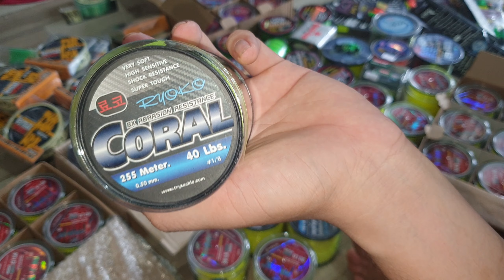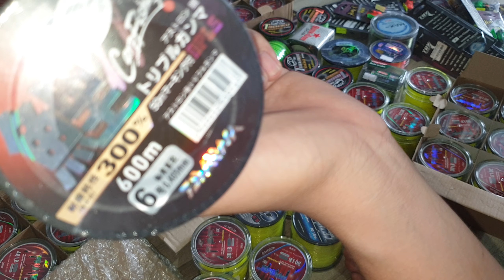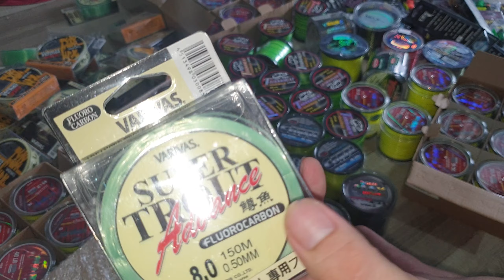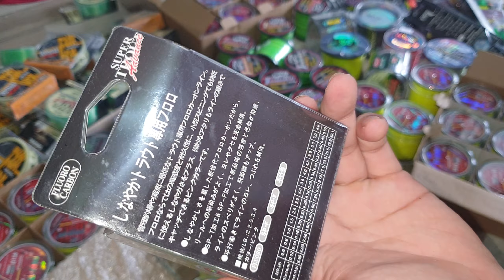DÂY THÁI LAN VỀ NGẬP NHÀ ĐỦ LOẠI CHO A,E LỰA CHỌN LIÊN HÊ : 0963890470